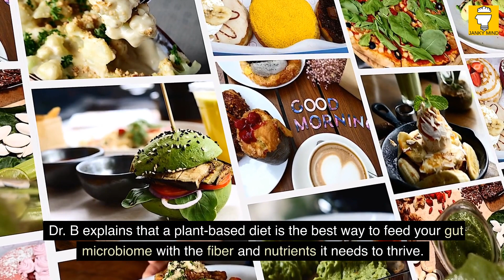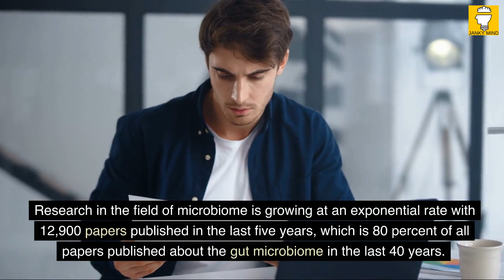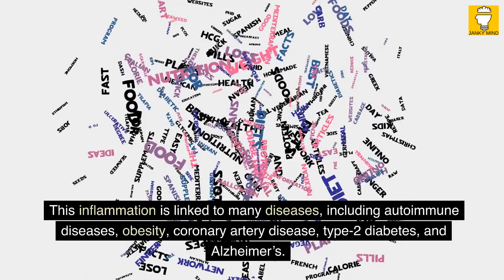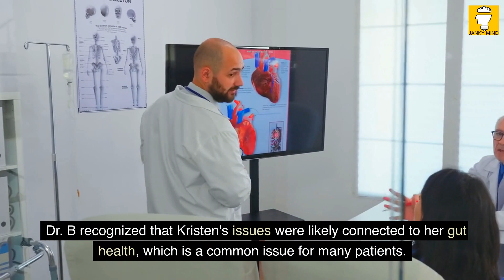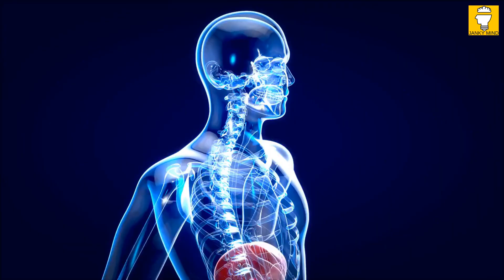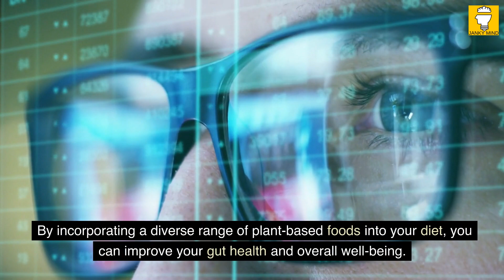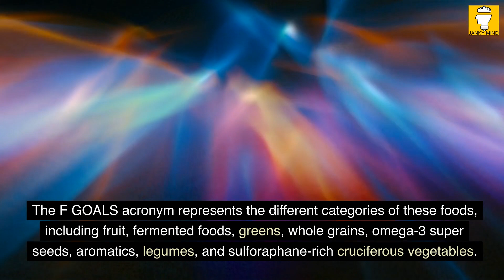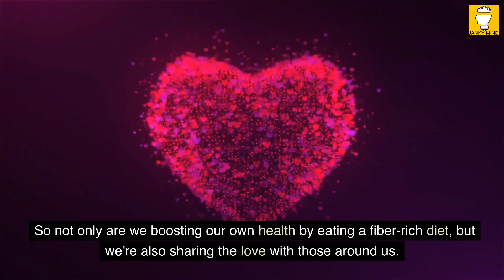Fiber Fueled by Will Bulsiewicz | Book Summary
Welcome to the book summary Fiber Fueled - The Plant-Based Gut Health Program for Losing Weight, Restoring Your Health, and Optimizing Your Microbiome by Dr. Will Bulsiewicz. In this book summary, you'll learn that microorganisms make up your gut microbiome and play a vital role in your health. Dr. Will Bulsiewicz's book, Fiber Fueled, delves into the world of gut microbiome and explains why it's essential to keep it healthy.

Your gut microbiome is responsible for various functions in your body, including digesting food, producing essential vitamins, and even influencing your mood and mental health. A healthy gut microbiome has been linked to a lower risk of chronic diseases, such as obesity, type 2 diabetes, and even certain cancers.

So, how do you keep your gut microbiome healthy? The answer is simple: eat a wide variety of plants. Dr. B explains that a plant-based diet is the best way to feed your gut microbiome with the fiber and nutrients it needs to thrive. The book also includes practical tips on how to incorporate more plants into your diet and delicious plant-based recipes in The Fiber Fueled Cookbook.

In summary, Fiber Fueled is a fascinating read that introduces you to the world of gut microbiome and its importance for your health. By following the advice in this book, you can take charge of your health and create a healthy gut microbiome, leading to a happier and healthier life.